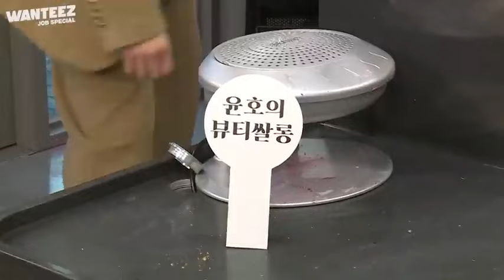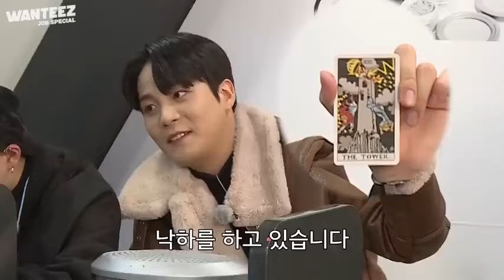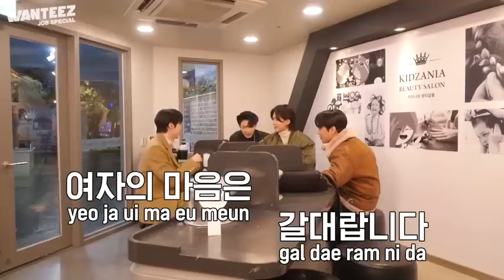She was so done with them🤣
taxi driver 2.
the glory season 2 explained in hindi.